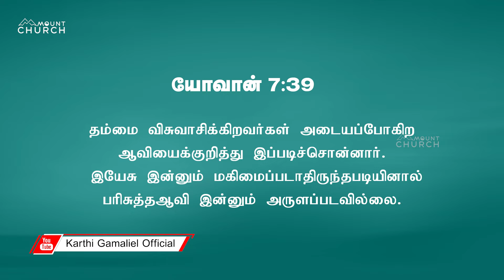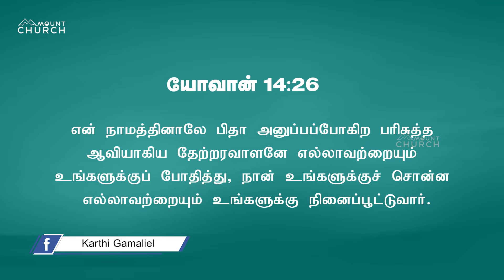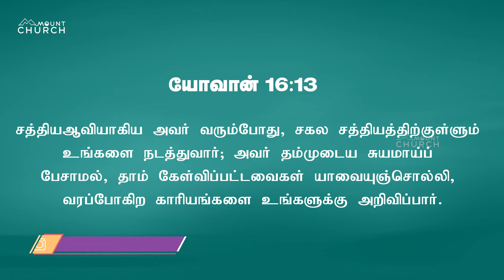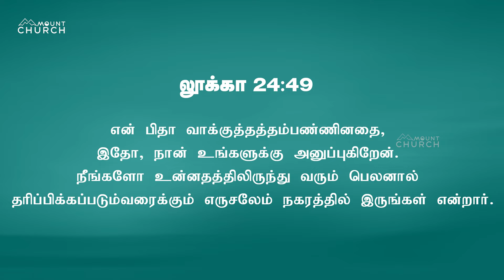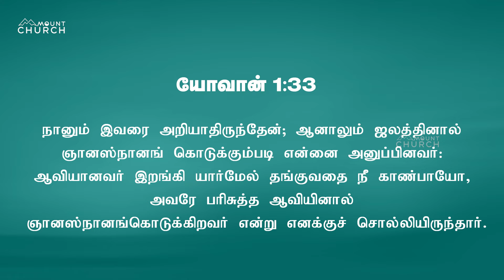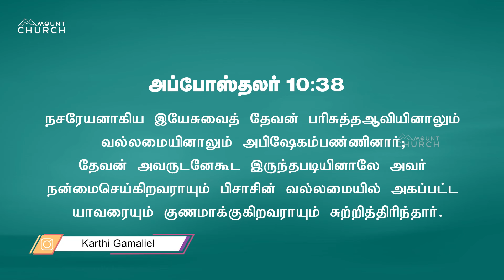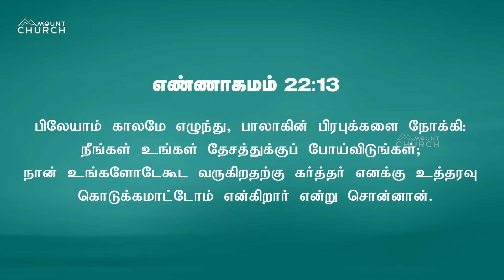பிதாவின் வாக்குத்தத்தம் || Bro.Karthi C Gamaliel || Mount Service